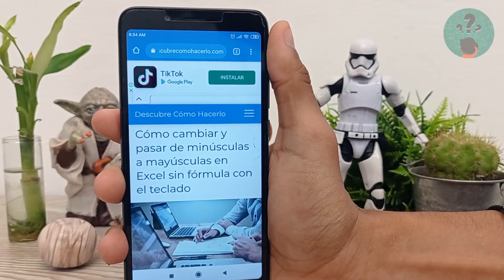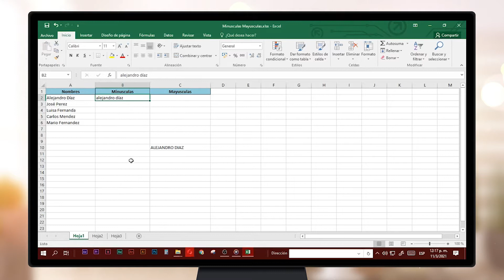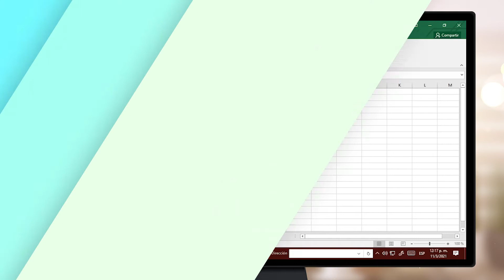Cómo Cambiar y Pasar de Minúsculas a Mayúsculas en Excel sin Fórmula con el Teclado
En este video descubre Cómo Cambiar y Pasar de Minúsculas a Mayúsculas en Excel sin Fórmula con el Teclado. En el Canal Descubre Cómo Hacerlo encontrarás el mejor contenido. ¡No te lo puedes perder!